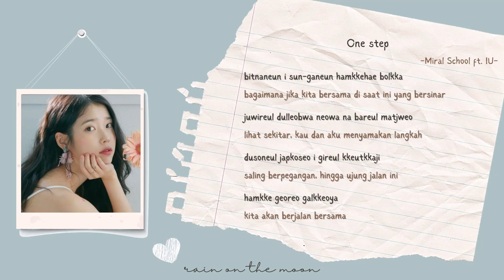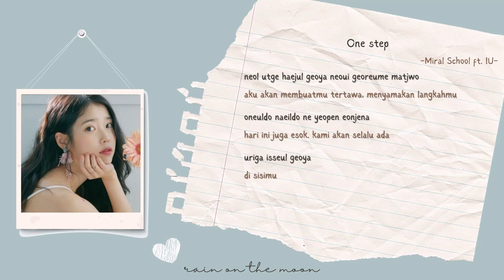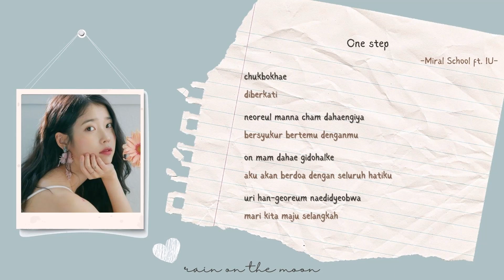Miral School (밀알학교) - One Step (한걸음) ft. IU (아이유) [ROM/INDO]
Indo translation by me, so maybe there's mistranslation